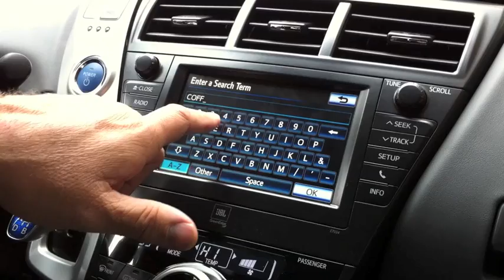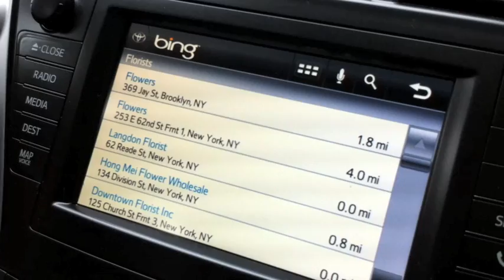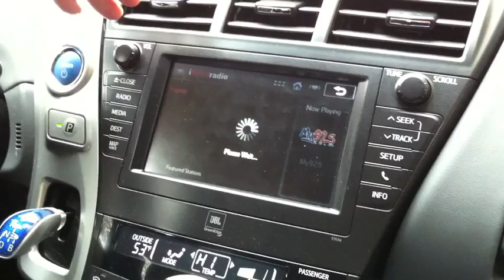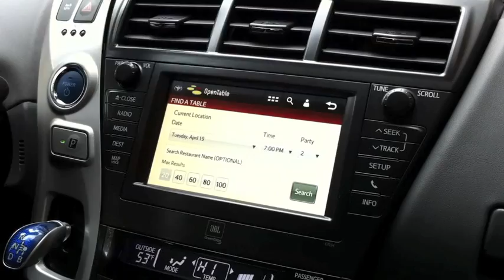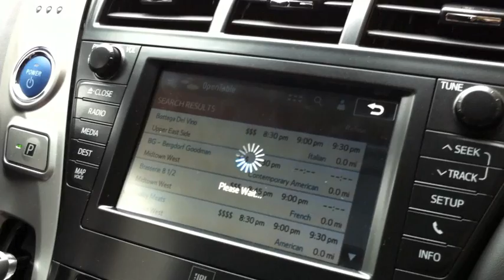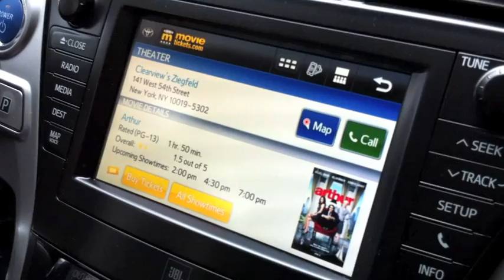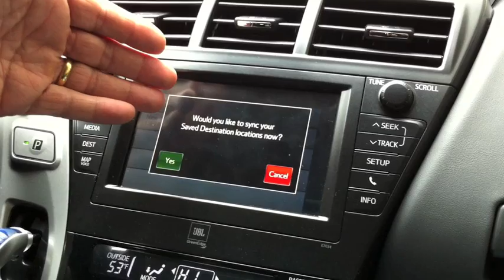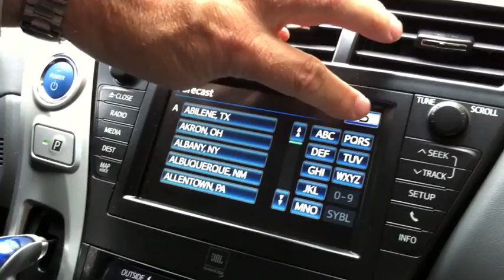Autoblog Short Cut: Toyota Entune Tour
We take you on a tour of Toyota's new Entune infotainment system.